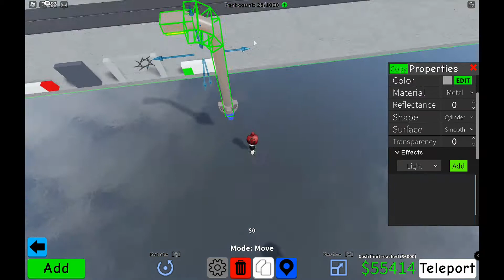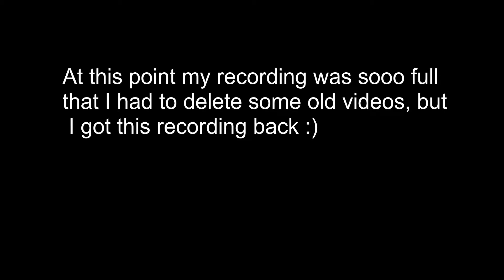Fast Build (Road 2.0) in Obby Creator